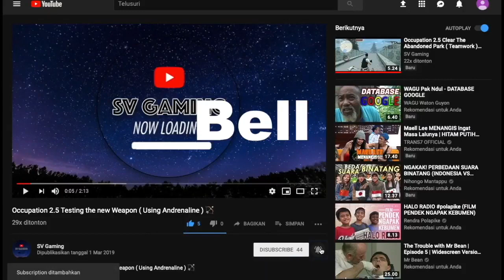Occupation 2.5 The Last Mission Falling Stone